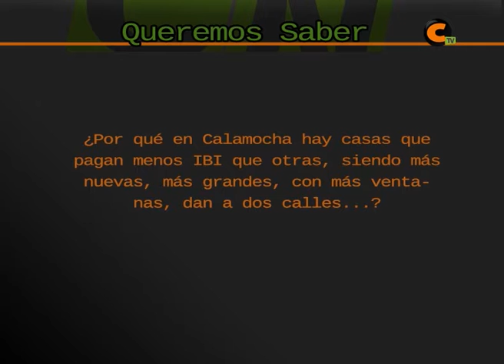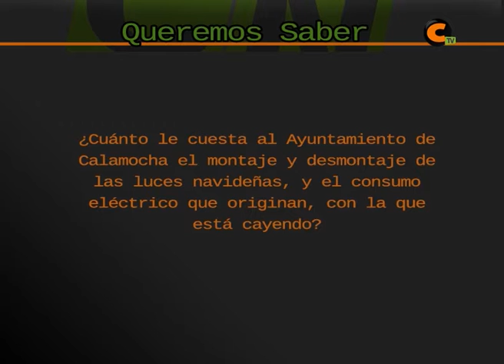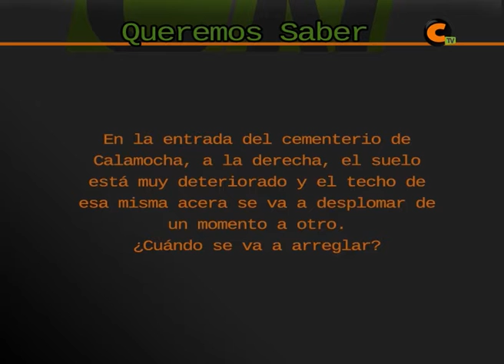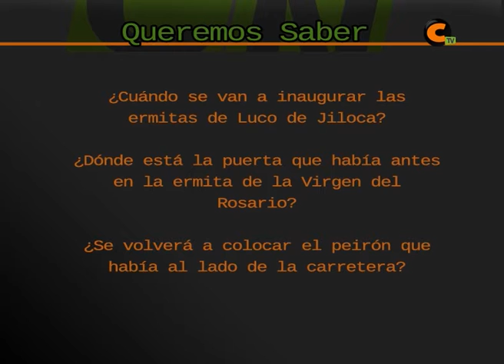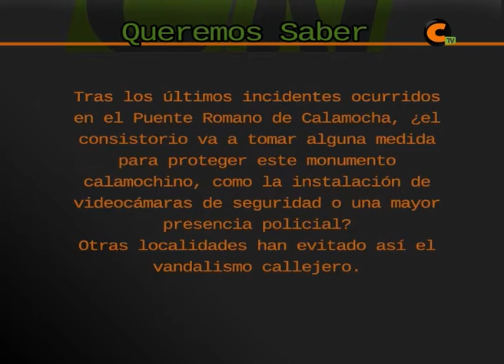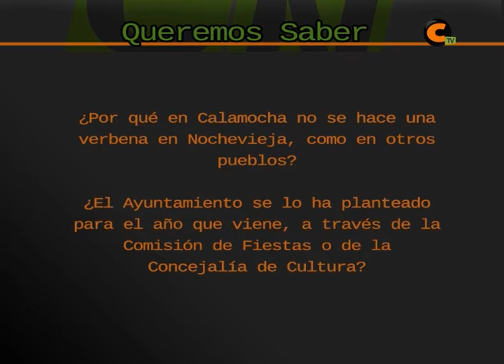QUEREMOS SABER 18 de enero de 2013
En la cuarta entrega de este programa se da respuesta a preguntas sobre construcción, fomento y estado general del pueblo, así como el pago del IBI, por qué Calamocha TV no se ve en su localidad o por qué el Ayuntamiento de Calamocha no celebrá una verbena en noche vieja.